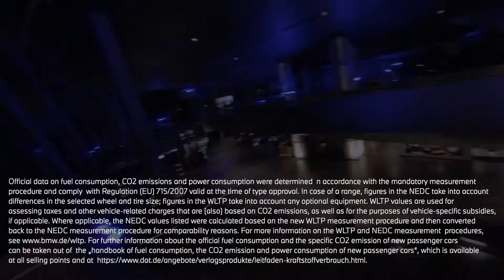Discover new perspectives at BMW Welt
You've never seen BMW Welt like this before!
Join us on a drone flight through our brand universe and enjoy spectacular views from above. Whether groundbreaking vehicle models or unique architecture, this virtual tour opens up new perspectives.